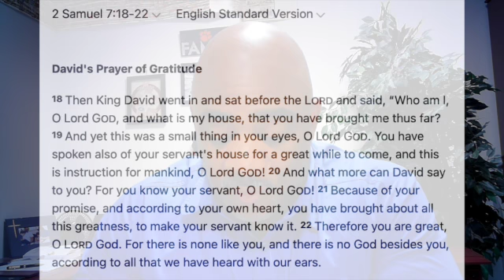Word of Encouragement | Like Whoa! | 2 Samuel 7:18-22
Check out the literary releases:

Seth Wildschut literary releases:

S.A. Moss literary releases: